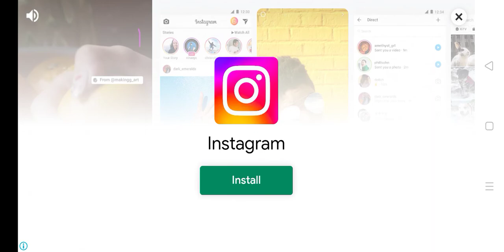bus samulater android gameplay multiplayer bus samulater bus driving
Minibus Simulator Vietnam #1 | Hyundai County Nông Thôn - rs
Minibus Simulator Vietnam #2
android gameplay RS 2022

Thôn - Thành Phố Part1

Developer: Web30 Technology

Genre: Bus, Driving, Simulator, Simulation

Minibus Simulator Vietnam can be said to be a

completely new version. With many interesting features, fix many bugs, be optimized and improved to achieve the highest FPS performance. And Minibus
Simulator Vietnam will allow you to experience a true small and medium-sized passenger bus driver in Vietnam with the most popular bus in Vietnam such as 29-seater Hyundai County, 16-seater Ford Transit, Toyota Hiace... MAP in Minibus Simulator Vietnam is inspired by a typical Cultural Village in the countryside of Vietnam. A large BUS STATION is located in the City. On the way there are many rest stops, red lights, speed cameras. A highway with many billboards bearing the familiar Vietnamese flavor. In order to accumulate the experience and quintessence from previous games such as Car Simulator Vietnam, Truck Simulator Vietnam, Bus Simulator Vietnam, it can be said that Minibus Simulator Vietnam is the most perfect game and the only line of passenger driving games in Vietnam is produced and distributed by Web30 Technology.

Here are some of the top features of Minibus Simulator Vietnam:

-Rainy weather system, automatic day and night cycle
-time.

- Completely new graphics with more realistic signs,

road markings, 3D models of streets, trees, and

houses.

-Traffic police fines when you pass a red light, speeding,...

- There are automatic bars at the bus station and toll booth. Tickets must be purchased and paid when

passing through the toll booth.

- There is a GARAGE system to upgrade the vehicle, with more than 40 types of paint colors, nearly 20 types of wheel lazang wheels and dozens of additional accessories for each type of vehicle such as helmets, flags, car assistants,...

- New flexible license plate change system, can change the background color, number color, size & font type of the license plate, especially flag of

countries on the license plate.

- The signal light and rain switch can be put up and

down very similar to reality. -Supports more than 12 different languages.

- High performance mirrors can clearly see all the

scenery in MAP, including traffic vehicles.

- The car headlights are brighter and more realistic, the road can be clearly seen at night.

-Al traffic vehicle moves physically smoothly, intelligently, automatically honking the siren when the player's car is ahead, automatically stops when detecting an obstacle,...

MAP is very diverse, such as pass roads, rough terrain roads, dangerous wooden bridges, highways, rural

roads, city roads,... - MP3 player feature, can turn on the SPEAKER beat

according to the very eye-catching music effects.

-Carrying passengers, luggage on the car... -Pull and release the Handbrake.
--Horn on the steering wheel with 3 different horn modes that sound like real cars, for example, siren,

yellow bee horn,... -Has Mini MAP, GPS navigation map

- Turn off the engine, start the engine, signal, flash,

headlights, LED lights in the cabin,...

- Flexible seating position change in the cabin.

- Control is easy and intuitive with 3 modes: steering

wheel, keyboard, tilt sensor

- Need 2 modes: Number of floors and automatic

- No advertisements

-High performance - Save the game play.

MinibusSimulatorVietnam

LOADER OF COLORS! TRANSPORTING MERCEDES TRACTORS TO GRASS BALING JOBS! Farming Simulator 2022 P1